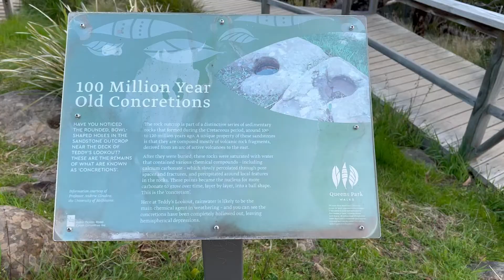Teddys lookout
A short drive to the top end of George Street at the back of Lorne is the scenic spot known as Teddys Lookout. A newly constructed walkway takes you to the viewing platform where you have breathtaking, sweeping, coastal views of the surf breaking into the mouth of the Saint George River. On the lower platform to the right, views change to mountainous peaks and the Saint George river winding itself into fern covered valleys and gorges. A truly worthwhile spot for scenic views of the Great Ocean Road.